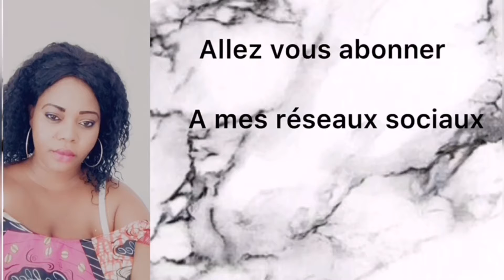Verité nionso ebimi na pwasa🙆‍♀️🙆‍♀️